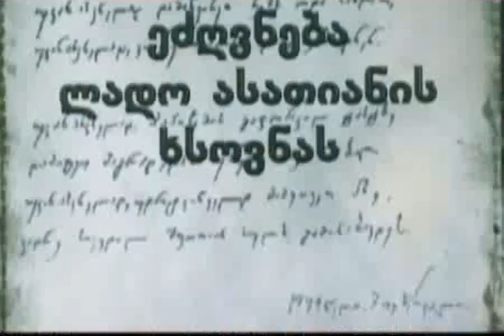ლადო ასათიანი -- მე თვით სიკვდილსაც გარდავქმნი ლექსად!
კითხულობს ლადოს შვილი - მანანა ასათიანი
(ლექსს ვაჟა-ფშაველას ნაამბობის მცირე ვერსია)